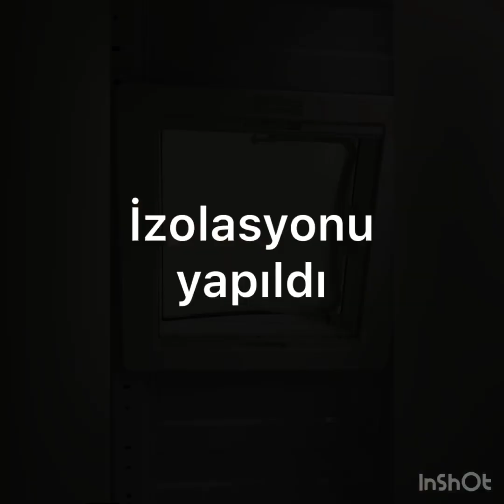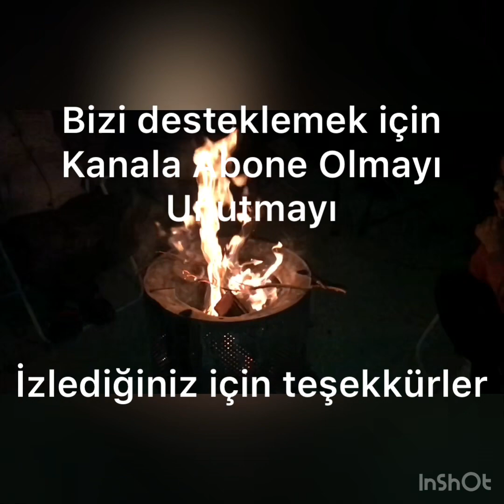Karavanımızın Yapım Aşamaları Nasıl Oldu?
Panelvanımız karavana nasıl dönüştü? 3 ayda sırası ile neler yapıldı? Her hafta Zirve Karavanda aracımızın başındaydık, çok keyif aldığımız bu süreci sizlerle de paylaşmak istedik.

Sevgiyle kalın.
Dikris & Mustafa